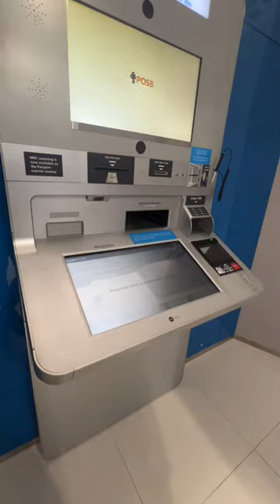Getting a new ATM in singapore by using teller Machine